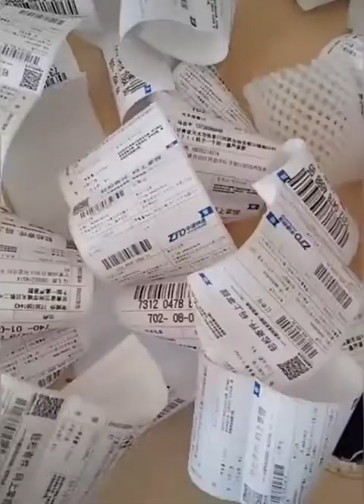Smart Items, Utilities For Every Home